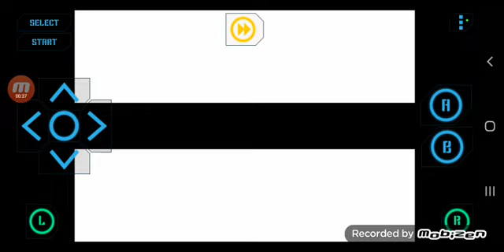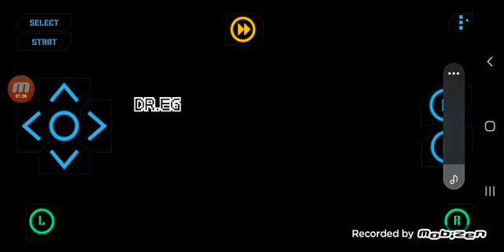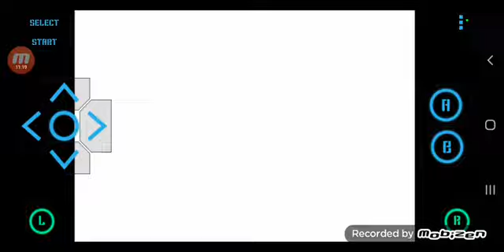Sonic advance 3 (part 1)